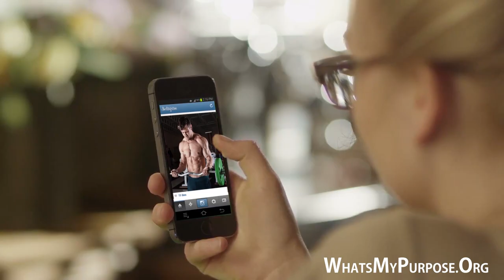What is Your Purpose? Christian Motivational Video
WhatsMyPurpose.Org

We encourage you to live a life of purpose!